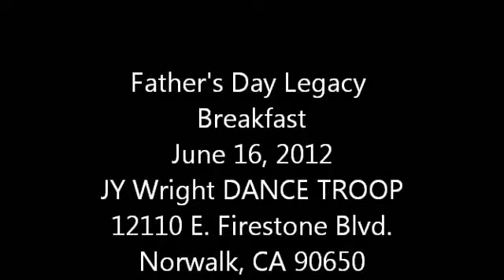JY Wright DANCE TROOP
Legacy Father's Day Breakfast SOV